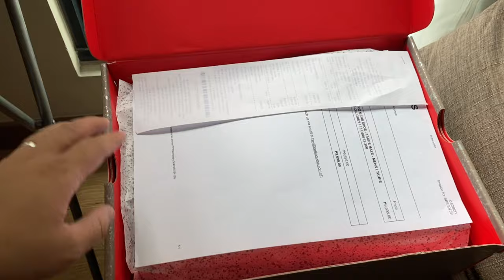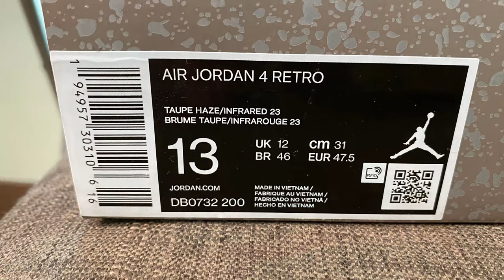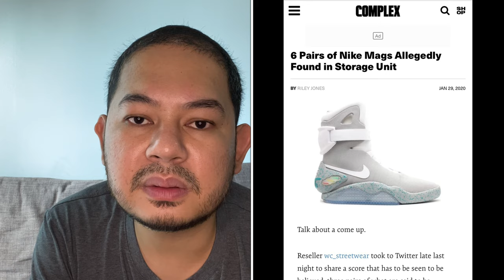JORDAN 4 TAUPE HAZE X PLASTICS? 🤔